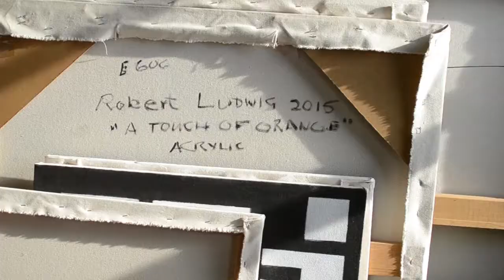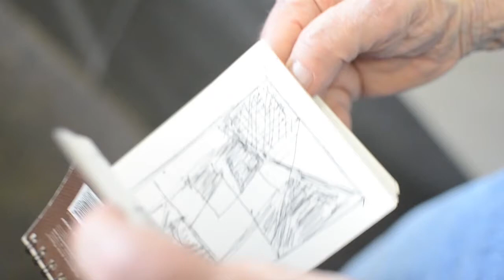Westbeth Diamond Jubilee: Robert Ludwig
The Westbeth Diamond Jubilee celebrates the passion, productivity, and indomitable spirit of 7 artists over the age of 75 living in the iconic Westbeth Artist Housing in New York City. The show will open with a grand gala on Saturday, September 8th, from 5:30pm to 8pm. It will run until September 29th in the Westbeth Gallery (55 Bethune Street, New York, NY 10014).